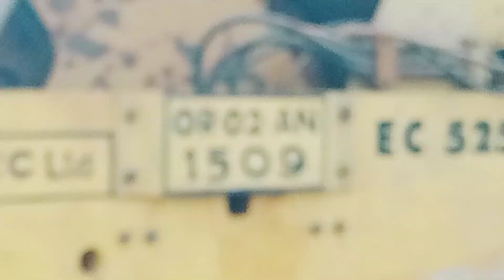Lower suktel dam Balangir | Vlog lifestyle